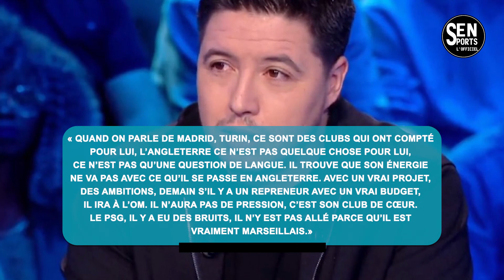🔴Scandale FFF: le retour de Le Graët est imminent